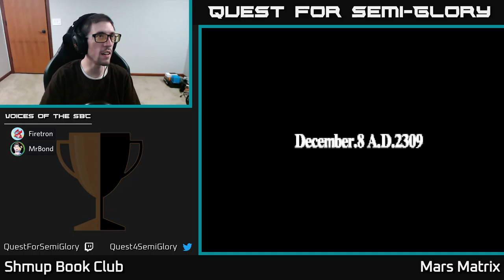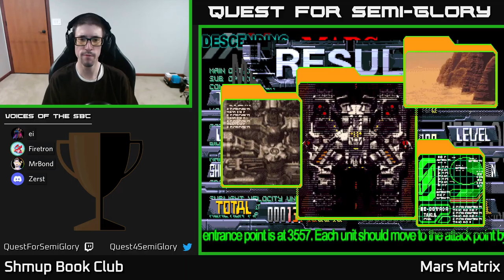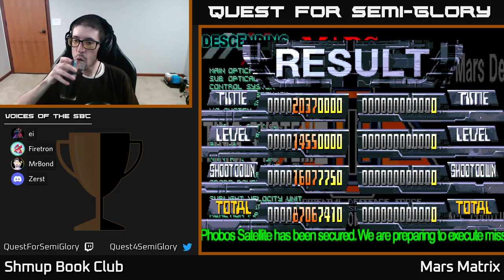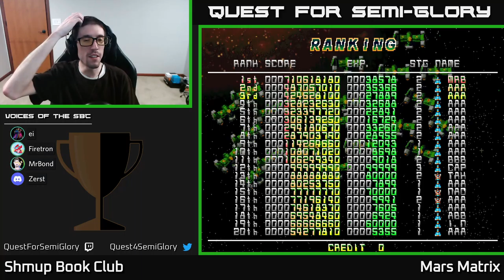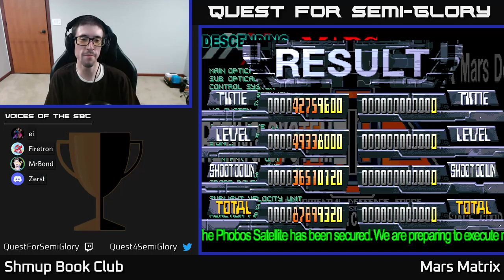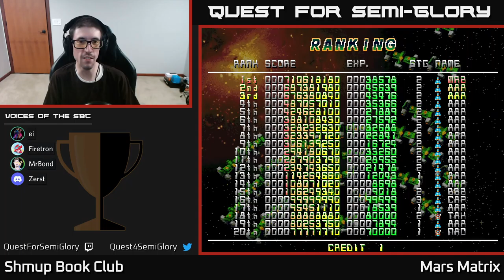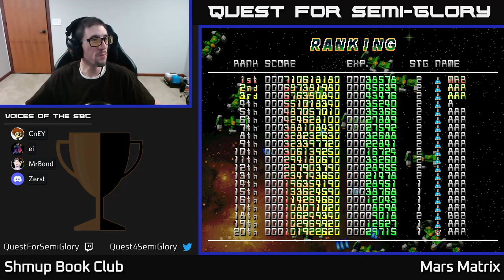Shmup Book Club, Jul 2022 - Mars Matrix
Mars Matrix (2000, Arcade)